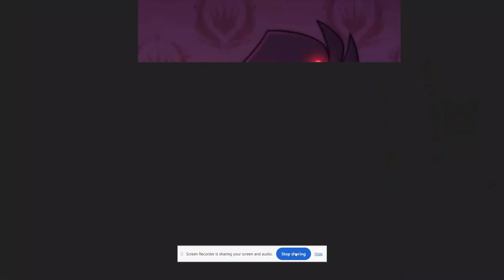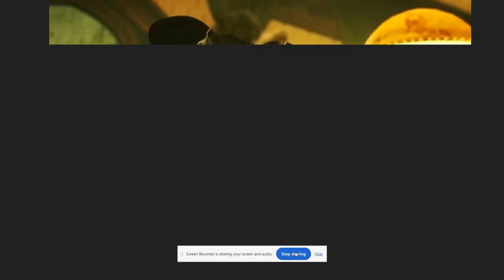Rio (House Of Silver) Part 15 - Monkeys / Cyn Broke Her Trust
Rio (Part 15)

CAST:
Young Stolas (Helluva Boss) As Young Blu
Luna Girl (PJ Masks) As Young Linda
Stolas (Helluva Boss) As Blu
Uzi (Murder Drones) As Linda
N (Murder Drones) As Tulio
Glitz and Glam (Helluva Boss) As Alice And Chloe
Fizzarolli (Helluva Boss) As Nico
Blitzo (Helluva Boss) As Pedro
Striker (Helluva Boss) As Nigel
Captain Celaeno (My Little Pony: The Movie) As Jewel
Duke (The Secret Life Of Pets) As Sylvie
Cyn (Murder Drones) As Fernando
Valentino (Hazbin Hotel) As Marcel
Vox (Hazbin Hotel) As Armando
Mammon (Helluva Boss) As Tipa
Alastor (Hazbin Hotel) As Rafael
Rosie (Hazbin Hotel) As Eva
Macaque (LEGO Monkie Kid) As Mauro